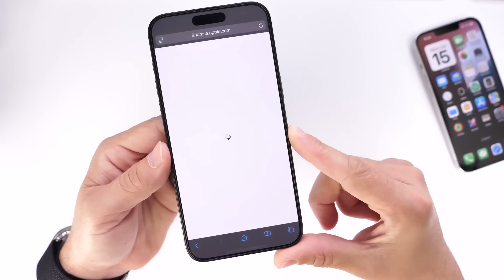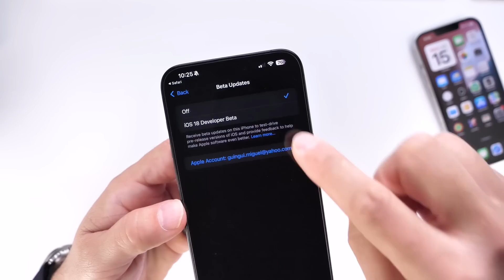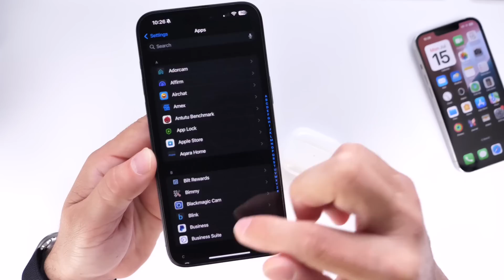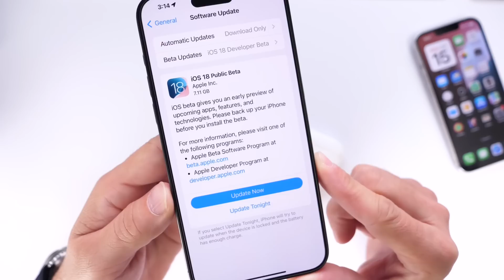iOS 18 Public Beta 1 - Watch This Before You Update!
In today’s video, I show you how to sign up for iOS 18 public beta and a few things you should know before you decide to update.